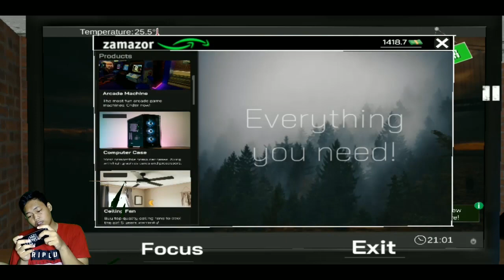CAFE HAMPIR BANGKRUT GARA" ORANG TUA - INTERNET CAFE SIMULATOR INDONESIA #2